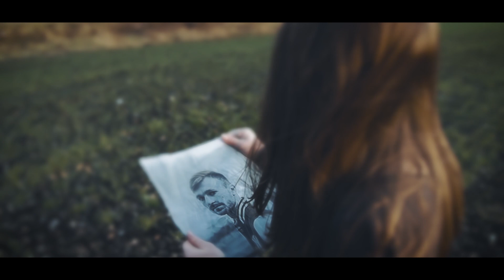Seon Marco & DJ Shade - Элемент(Unreleased EP)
ПРЕМЬЕРА!!! Seon Marco Feat DJ Shade - Элемент.
Видео-работа на трек с альбома "Unreleased EP".